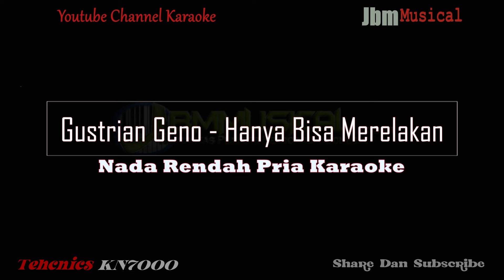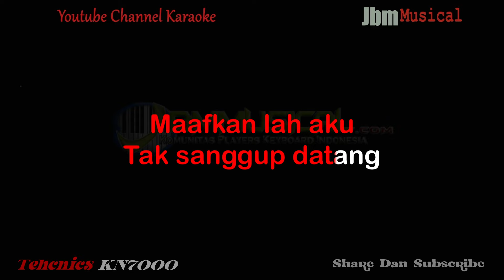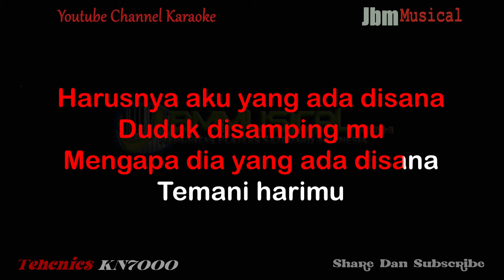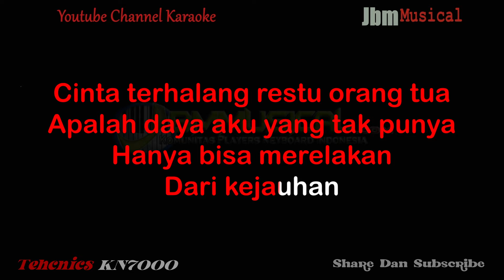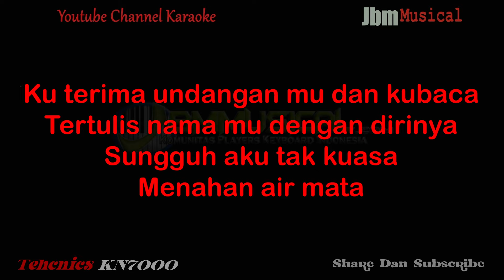GUSTRIAN GENO - HANYA BISA MERELAKAN ( NADA RENDAH PRIA ) || KARAOKE